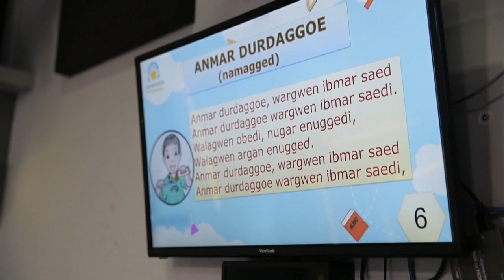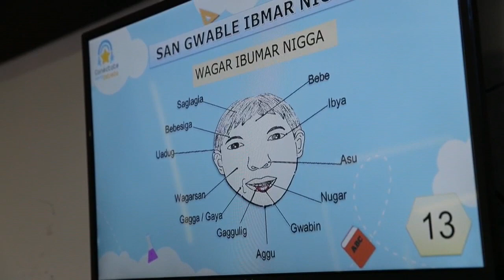Panamá imparte clases a niños indígenas en su idioma en la radio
"Doggus nued we wagdaradba doddogan anmar iddosimalad", enfatizan a la vez en su idioma ancestral las tres maestras de la etnia guna de Panamá, vestidas con su colorida mola para dar los buenos días a sus alumnos y arrancar su clase de preescolar en la radio pública.

Son las ocho de la mañana de un viernes y "le toca" a los estudiantes de cuatro y cinco años. Pero los más pequeños no están presentes: las docentes están en uno de los estudios radiofónicos de SERTV, el Sistema Estatal de Radio y Televisión de Panamá, bajo una situación poco habitual para ellas, quienes se acomodaron a los micrófonos, cámaras y focos.

¡Visítenos!